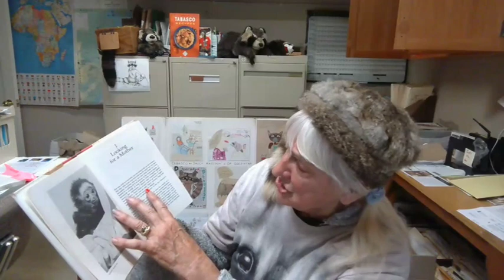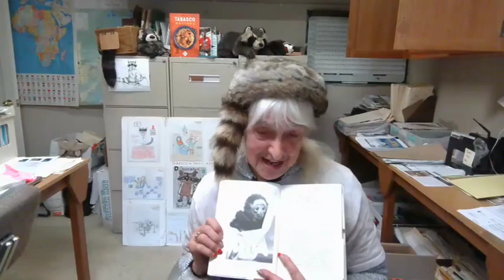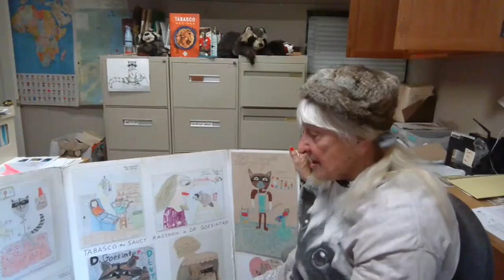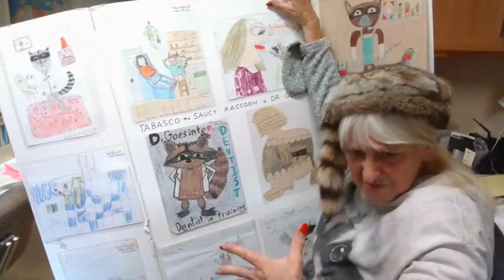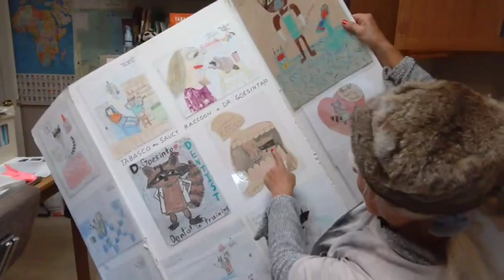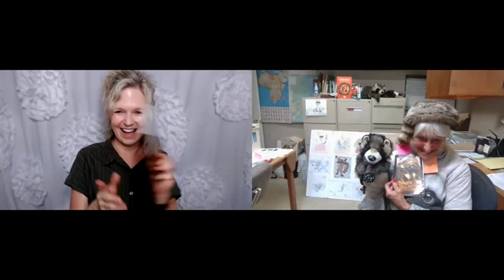The Wildly Wonderful Lyn Hancock Discusses Her Novel Tabasco the Saucy Raccoon with CFG Books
AACB is delighted to partner with the Canadian Freelance Guild (CFG) in a new book series called CFG Books! Our collaboration was kicked off with the wildly wonderful Lyn Hancock, the author of Tabasco The Saucy Racoon.

Oh, my goodness! This interview was one heck of a ride! I will say...there has never been NOR WILL THERE EVER BE an interview quite like this one! Lyn Hancock is a wildly wonderful storyteller who has a TON of wildly wonderful stories to tell.

About Author Lyn Hancock
Lyn is an Australian-Canadian photojournalist, wildlife photographer, and book author. She has raised numerous orphaned wild animals, including bears, cougars, eagles, puffins, raccoons, and seals; her experiences while doing so have formed the basis of her 20 books.

About Tabasco The Saucy Racoon
At three weeks, Tabasco is a tiny, helpless ball of fluff. Already, the little raccoon’s life is unusual: tucked into Lyn’s pocket or tote bag, Tabasco accompanies Lyn on a cross-country tour, making friends every step of the way. Published by Sono Nis Press.

The CFG:
The Canadian Freelance Guild is a new form of unionism for freelance workers. They're creating a network where freelance workers can gain access to work opportunities and professional development, and connect with colleagues to transform freelancing into a more collaborative, balanced, sustainable livelihood.